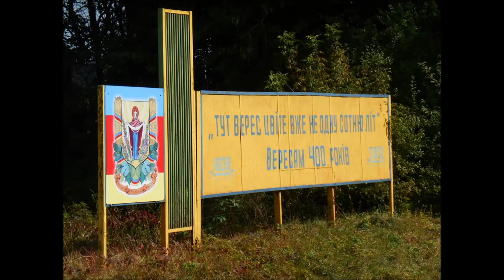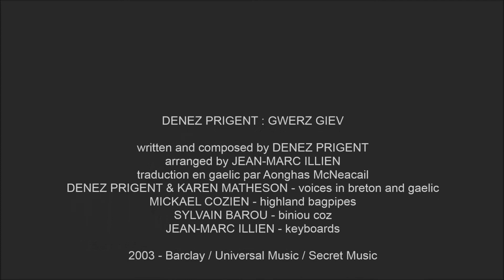Denez Prigent & Karen Matheson : Gwerz Giev (photos Thomas Boreal)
Denez Prigent & Karen Matheson : Gwerz Giev
2003 - Barclay / Universal Music / Secret Music